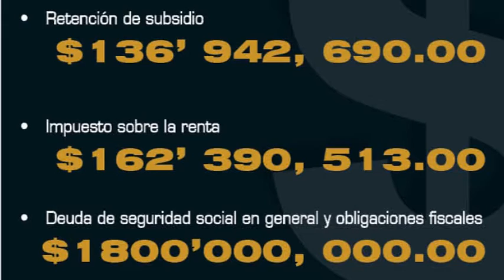Mensaje del Rector de la UAZ a los Universitarios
Mensaje del Rector de la UAZ a los Universitarios con motivo del emplazamiento a huelga del Spauaz